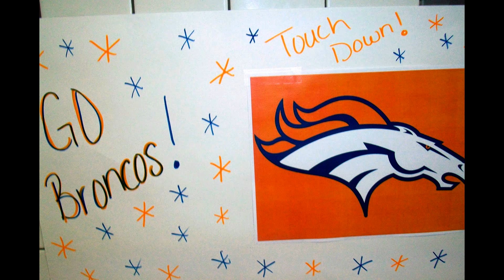My Edited Video